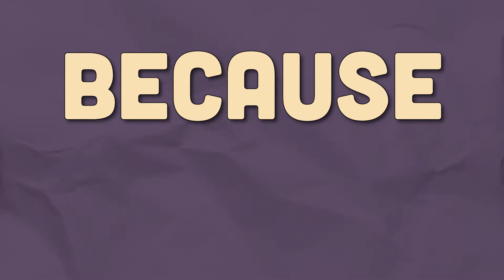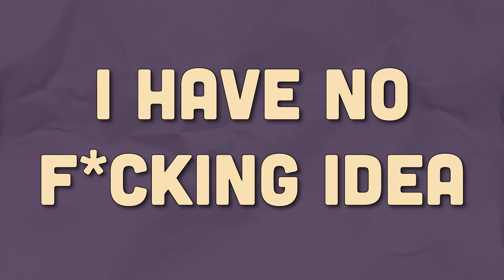My Life as an MTV Show?!?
i'm back! it's been a while since i've actually created something for myself (i feel like i say that all the time lol). BUT i'm determined to start posting consistently again. i think i've finally figured out what kind of videos i want to make, and the style of editing that i want it to be. i have a lot of scripts written down and ideas piling up! i'm feeling really good about the future of this channel :)

also, thank you for sticking around!!!

// New Here?
Under the pseudonym KIOXON, Nichelle Quiocson is a Photoshop Artist/Creative Director based out of Southern California. Nichelle's goal is to bridge the gap between creativity and business. She helping businesspeople understand the creative aspects of social media marketing while simultaneously helping creators understand the business aspects of being a personality brand. At the end of the day, Nichelle believes that everyone has a story worth sharing with the world, and she wants to help them share it in the best way possible.